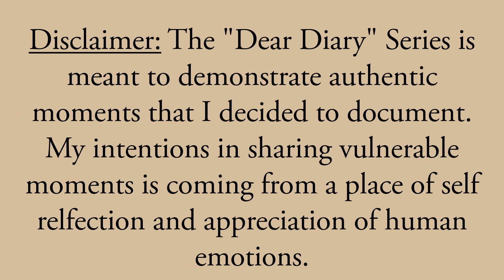Behind the Scenes of a Documentary Podcast (Part II) | "Dear Diary" Page 9